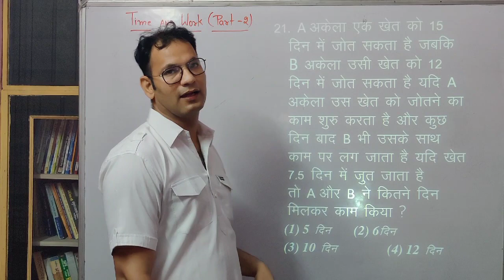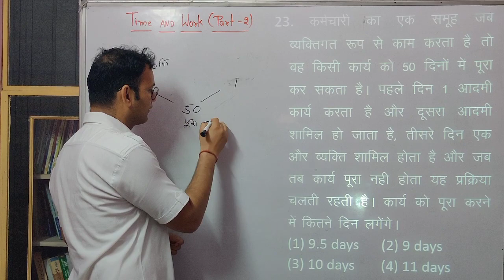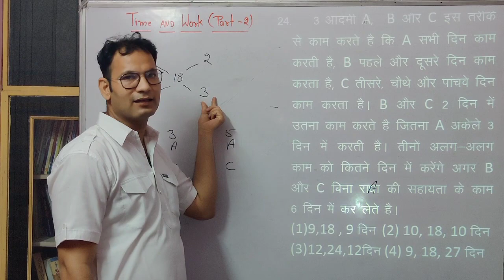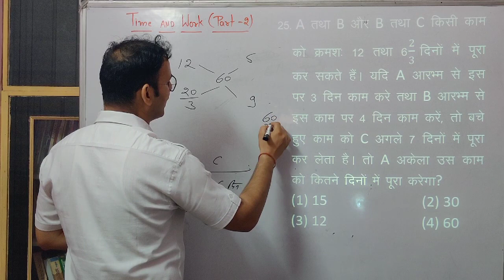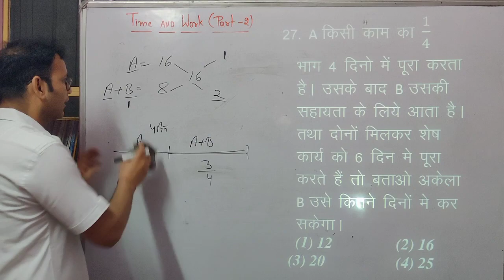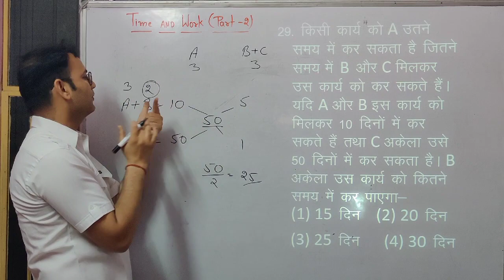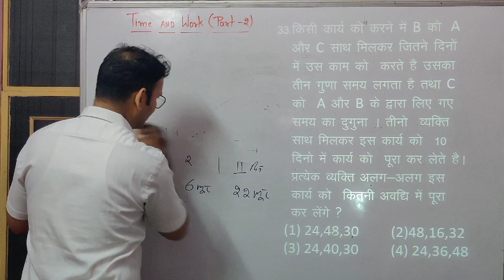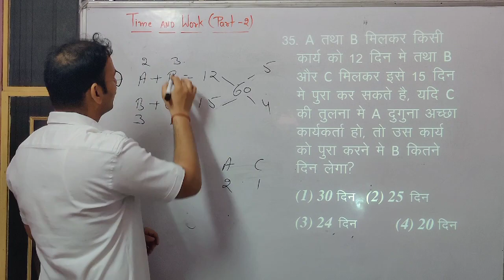Time and Work (Part-2)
क्यू ना Maths को आसान बनाया जाए।
रटने की बजाय Basic समझा जाए।

for more details, join our telegram channels